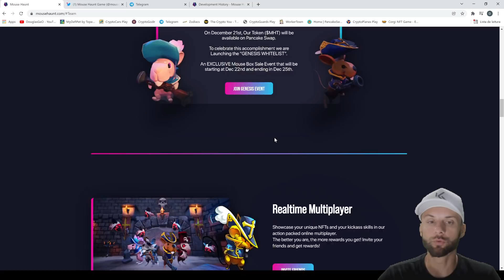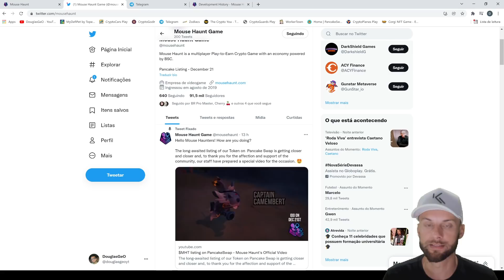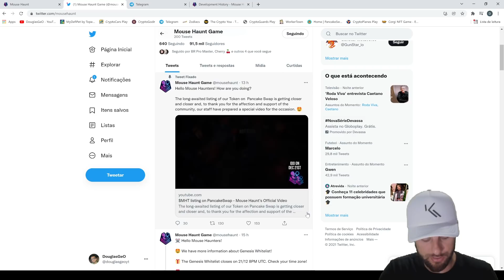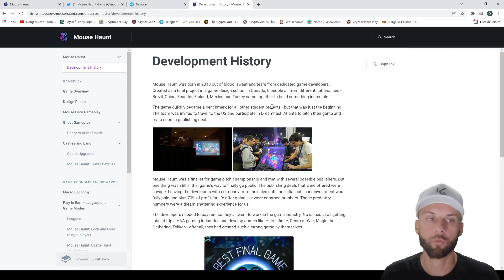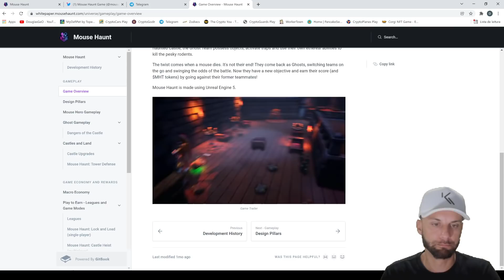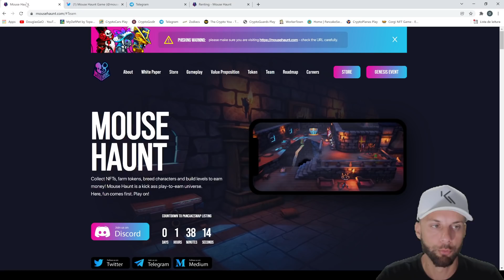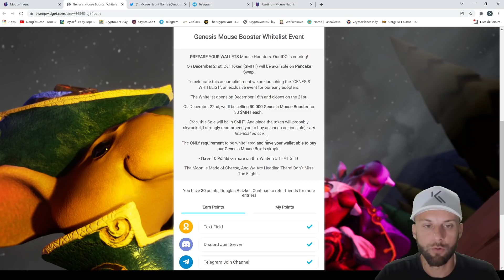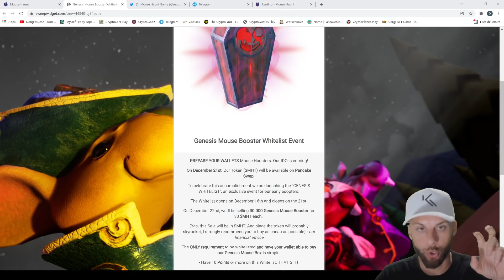Jogo Novo Incrível! Vai Ser Listado Hoje + White List - Mouse Haunt NFT P2E Vai EXPLODIR